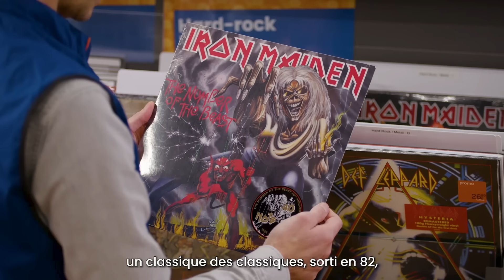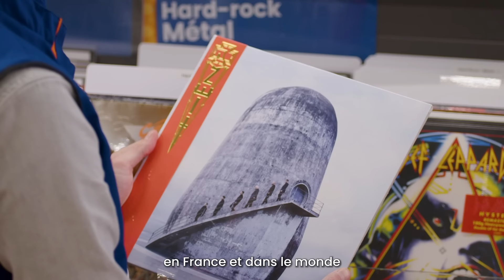Tout savoir sur le métal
Metallica, Iron Maiden, Rammstein, vous connaissez sûrement ces groupes de métal. Mais concrètement, qu’est-ce que la musique métal ? On vous invite à découvrir l'histoire de ce genre musical, ses caractéristiques et ses origines avec Antoine !